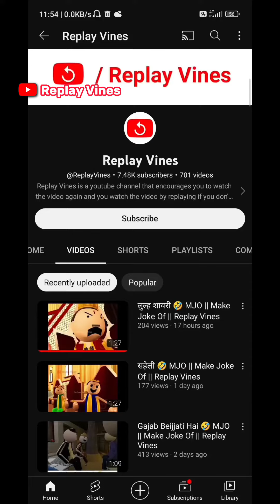Chimkandi - Diwali ki Safai Katey Huye 😂 || Funny video | Dipawali special 😍 | Replay Vines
"ये वो दौर है भाई  जहां इंसान गिर जाये तो  हँसी निकल जाती है  और मोबाईल गिर जाये तो  जान निकल जाती है"

📢 मेरे चैनल के बारे में: i post funny videos and comedy videos

Replay Vines YouTube Channel! 🙏